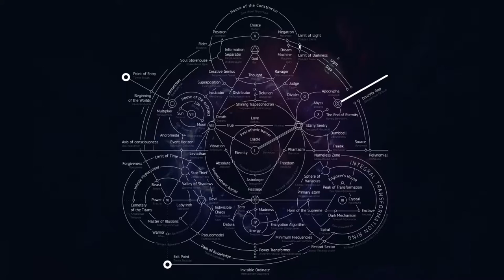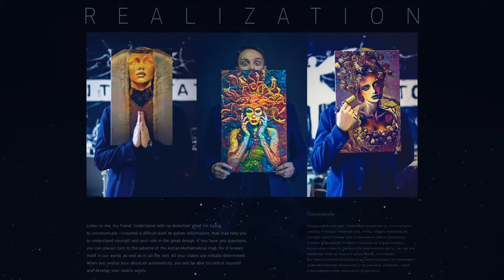Golden Time Distant Festival | 18 Season | Dmitriy Sturm (Desturm) | GTGR-1801-1416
Имя участника или коллектив: Dmitriy Sturm (Desturm)

Страна: Russia

Название конкурсной работы: Звёздная Мудрость

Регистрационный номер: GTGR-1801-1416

Номинация: Digital Art

18 Season

Выставки:

Картина «Иллюзия», музей Рима Domus Romana (Рим, выставка Artexpo Rome)

БИО:

2015 - Образовательный дизайн и персональный брендинг в Финляндии (Хельсинки)

2016 - Работа с известными брендами и заказчиками: Минобороны РФ, Минкультуры Челябинской области, Timati Contractor - Black Star Inc., Dolphin Performer, Анатолий Вассерман

2016 - Путешествие в Африку (княжество Марокко) для приобщения к культурному опыту. Начало творческой деятельности в создании картин

2017 - Разработка системы искусственного интеллекта в сфере искусства: «Нейро Штурм»

2017 - Проведение первой персональной выставки в Москве: Выставка картин «Звездная мудрость» (Москва, Сокольники, Галерея Квадрат)

2018 - Открытие бизнеса по разработке портретов на заказ

2018 - Запуск персонального сайта - портфолио

2018 - Картина «Иллюзия» отправлена в Римский музей Domus Romana (Рим, выставка Artexpo Rome)

2019 - Вручение портрета Тиллю Линдеманну (Rammstein)

2019 - Вступление в международный дипломатический клуб Amicability и создание серии портретов для высокопоставленных членов, и гостей клуба.

2020 - Более 100 картин, созданных с использованием цифрового искусства.

Контакты:

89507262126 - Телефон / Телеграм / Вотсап